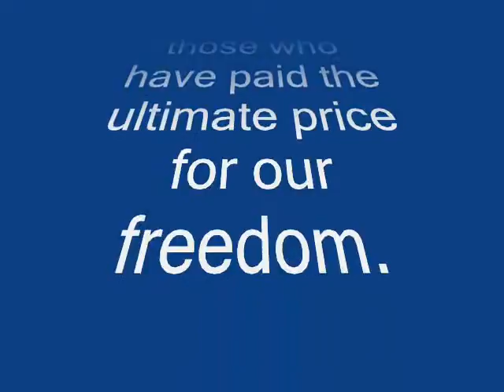Memorial Day.wmv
Please remember to honor those who have paid the ultimate price for our freedom.